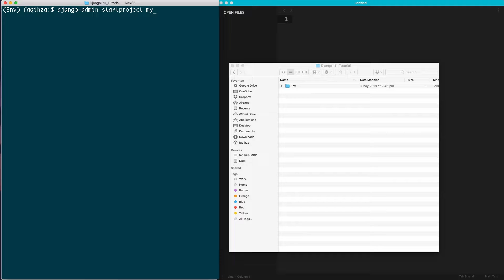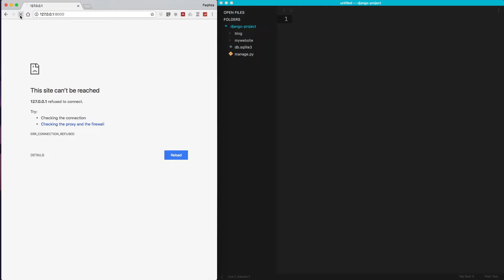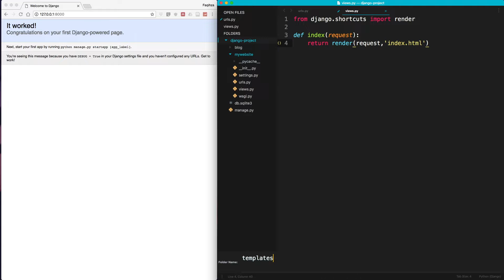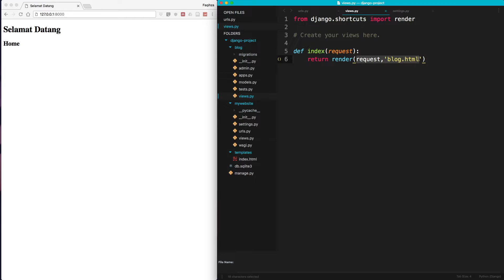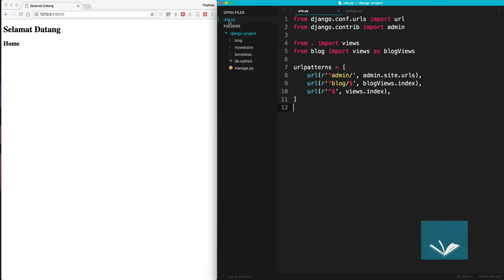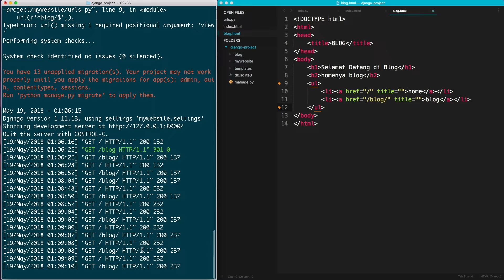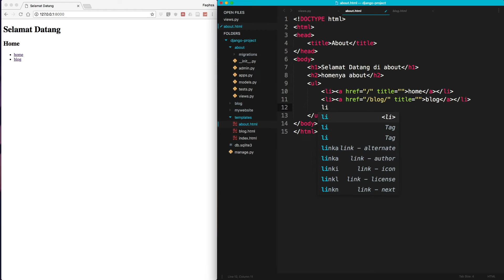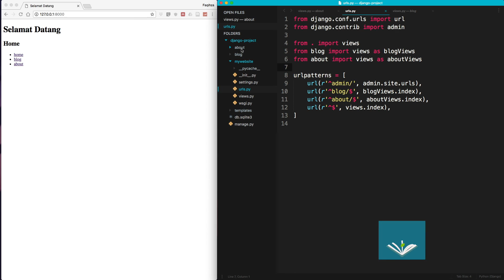Belajar Django #06 - Pengenalan App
Mari kita belajar Django 1.11 LTS dalam bahasa Indonesia, Tutorial ini akan membahas Django dari awal dan menjelaskan cara kerja Framework Django.